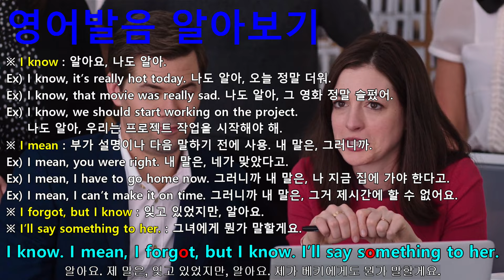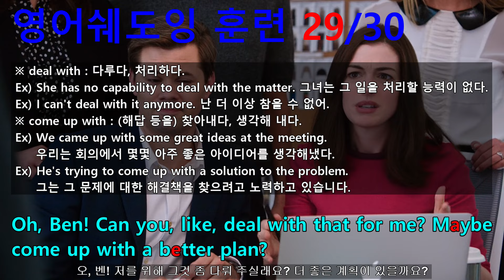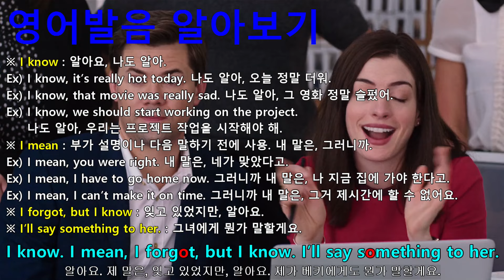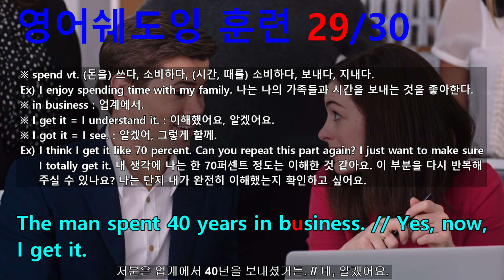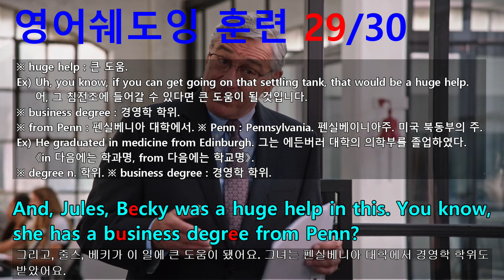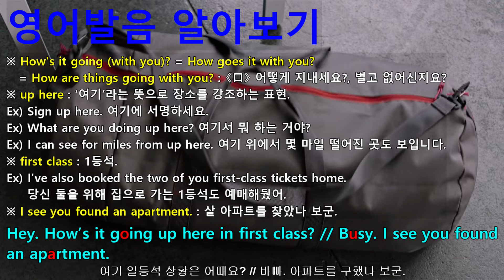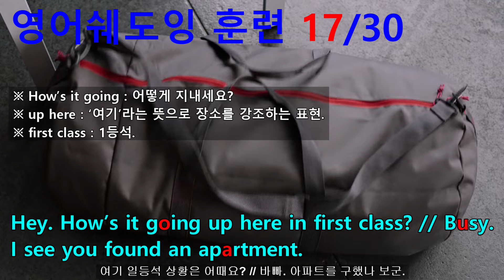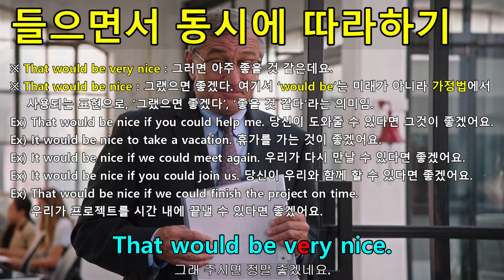[인턴 통암기 166부작 중 97부] 입증된 영어쉐도잉 학습 방법 - 동시통역사 훈련 방식(들으면서 동시에 따라하기) 학습법으로 영어 정복에 나서는 여러분들이 진정한 챔피언!!!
#673 : Oh, Ben! Can you, like, deal with that for me? Maybe come up with a better plan?
#674 : I mean, if you have the time? // Happy to.
#675 : The man spent 40 years in business. // Yes, now, I get it.
#676 : And, Jules, Becky was a huge help in this. You know, she has a business degree from Penn?
#677 : I know. I mean, I forgot, but I know. I’ll say something to her.
#678 : That would be very nice.
#679 : Hey. How’s it going up here in first class? // Busy. I see you found an apartment.